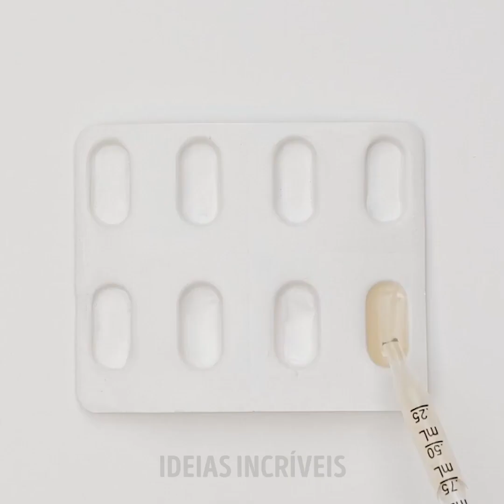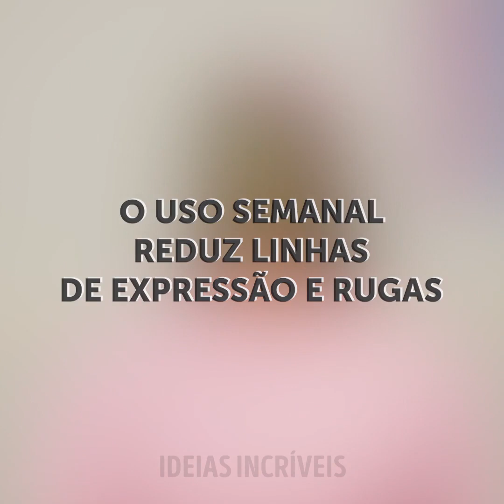28 TRUQUES PRECIOSOS PARA FAZER SEUS CABELOS PARECEREM MAIS LONGOS E FORTES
Como ajudar seus cabelos a crescerem e outros truques ultrassecretos

Todos sabemos que os produtos para cabelos podem ser um pouco mais caros. Mas hoje vamos tentar resolver todos os problemas de cabelo com esses fantásticos remédios caseiros e naturais. Dessa forma, você economizará muito dinheiro a longo prazo.
Vamos começar com um tratamento natural para se livrar dos cabelos oleosos. Primeiro, misture um pouco de cacau em pó com araruta, algumas gotas de óleo essencial de lavanda e óleo essencial de gengibre. Misture tudo com um pincel de maquiagem limpo e aplique o pó na raiz do couro cabeludo.
Também há um soro cremoso (ultrassecreto) que você pode fazer para ajudar seu cabelo a crescer mais rápido. Adicione um pouco de farinha de centeio no liquidificador, depois a mostarda e a água. Misture tudo e massageie a substância do creme no couro cabeludo.
Mas hoje nós não temos apenas truques de cuidados com os cabelos. Também mostro algumas dicas brilhantes de cuidados com a pele com ingredientes milagrosos, como aquelas dicas com aloe vera (babosa). Assista ao vídeo para ver quantas coisas você pode fazer com ela.

MINUTAGENS:
0:08 – Remédios naturais para cabelos
3:44 – Impressionantes truques usando babosa (aloe vera)
5:11 – Como se livrar das marcas de estrias
7:49 – Massagem facial com aloe vera para te livrar das rugas
13:49 – Máscara caseira destacável